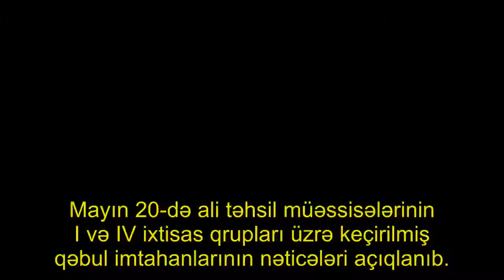Maksimum nəticə göstərən abituriyentlər - Onları siz də tanıyın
Mayın 20-də ali təhsil müəssisələrinin I və IV ixtisas qrupları üzrə keçirilmiş qəbul imtahanlarının nəticələri açıqlanıb. . Qəbul imtahanlarının nəticələrinə əsasən 3 nəfər abituriyent 700 bal toplayıb.
Aza.Az həmin abituriyentlərin siyahısını təqdim edir:. IV ixtisas qrup üzrə imtahan verən abituriyentlərdən yalnız bir nəfər 700 bal toplamağa müvəffəq olub.
Həmin şəxs Fiziki, Fizika, Riyaziyyat və İnformatika Təmayüllü Liseyin məzunu Rəna Əliyevadır.. I ixtisas qrupu üzrə isə 27 min 478 nəfər imtahan verib və onlardan ikisi 700 bal toplayıb.
Onlardan biri İsmayıllı rayon 6 saylı orta məktəbin məzunu Vasi Əsədovdur.. Digəri isə Sumqayıt şəhər Texniki və Təbiət Elmləri Liseyinin məzunu Əsra Bayramovadır..